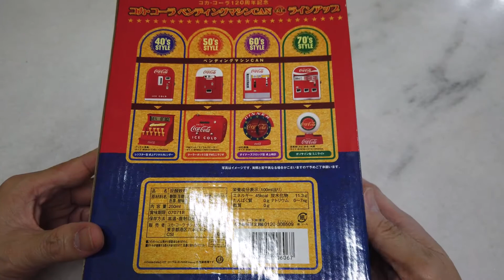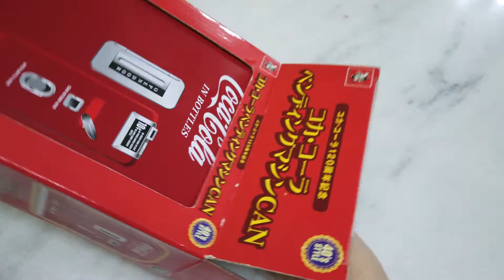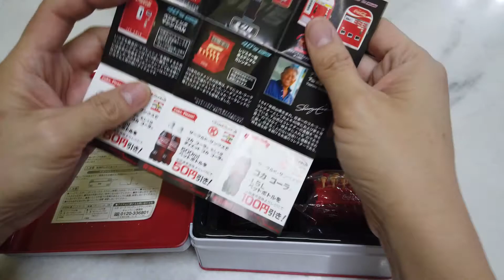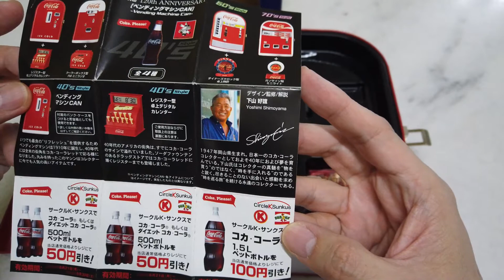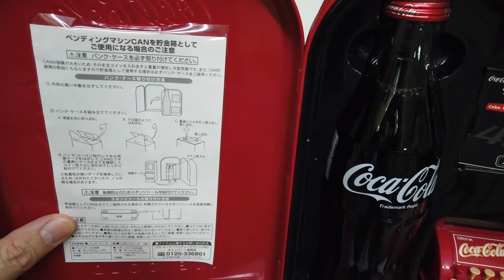Coca Cola 120th Anv (2006), 40's Vending Machine, Tin Box Set【Unboxing】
Coca-Cola 120th Anniversary (2006), 40's Tin box set
Contained: Glass bottle Coke & Mini digital calendar.
Weight : 918g

Official product of Coca-Cola in 2006 (Japan), endorsed by Yoshimi Shimoyama aka. ‘Captain’
This item was only available in Japan, 4 kinds tin boxes set had been released.

Source from E-bay
# For Coca Cola fans, this is a great display piece and excellent addition to your Coke collection!